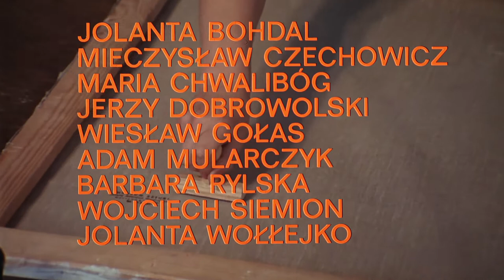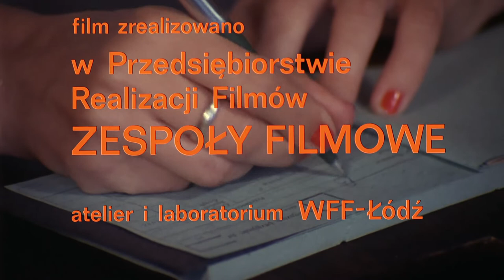Jerzy Matuszkiewicz - Poszukiwany, poszukiwana (Opening Titles)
from the film: Poszukiwany, poszukiwana (1973, Stanisław Bareja)
a.k.a. "Man – Woman Wanted"
Jerzy 'Dudus' Matuszkiewicz